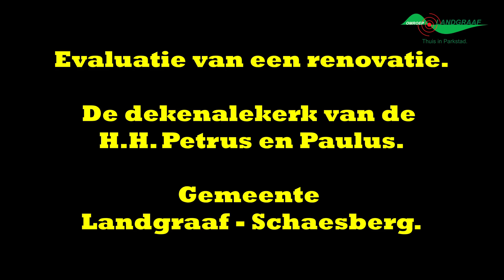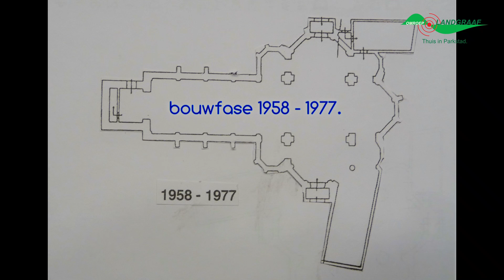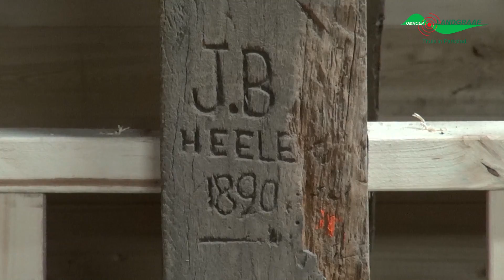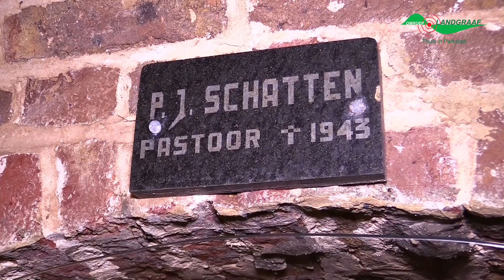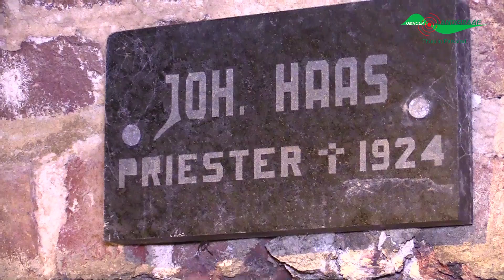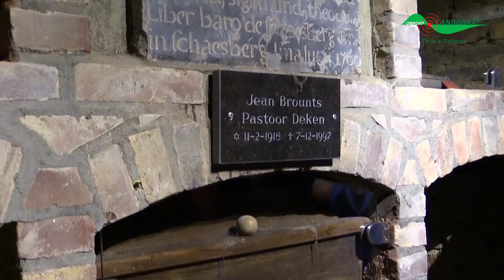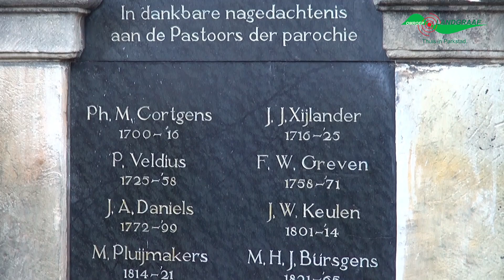P&P kerk evaluatie renovatie 02 2017 12 19